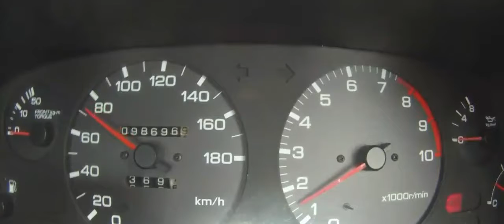Skyline GTR lunch (acceleration ) wow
Skyline GTR lunch .unbelievable acceleration
Like for more acceleration videos